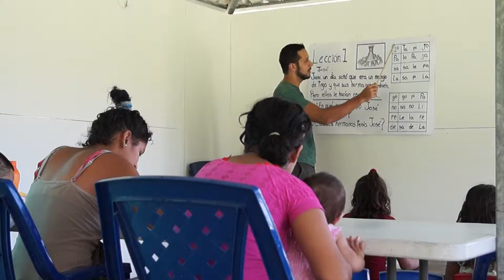IGLESIA DEL NORTE - English